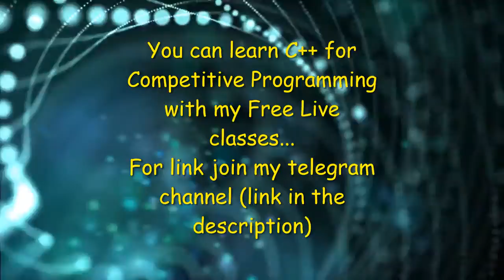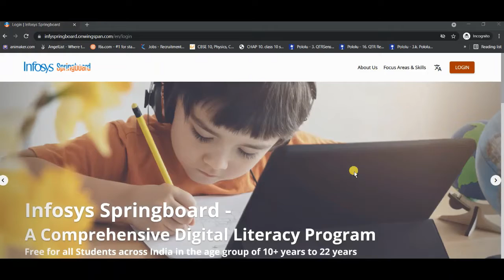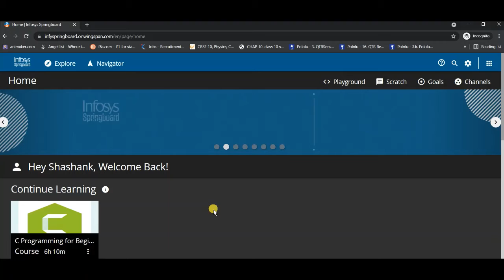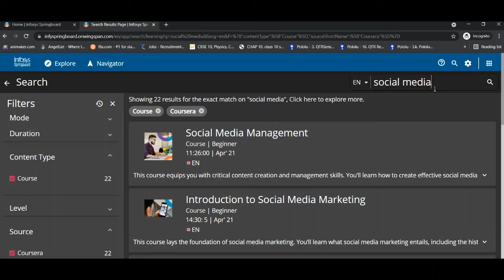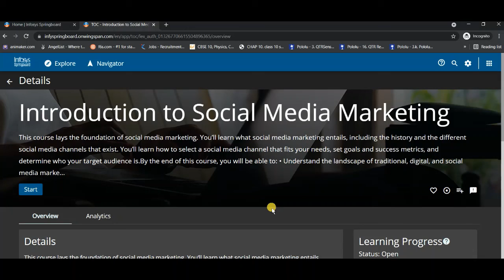1000+ Free Courses by Infosys and Coursera || For Students, Colleges and Teachers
Hello Everyone!!!
 In this video, I have shared a link from where you can access free infosys and Coursera courses for free.

I am teaching C++ in live classes on Google meet so if you want to join those classes then join my telegram channel and the google meet link will be shared there.